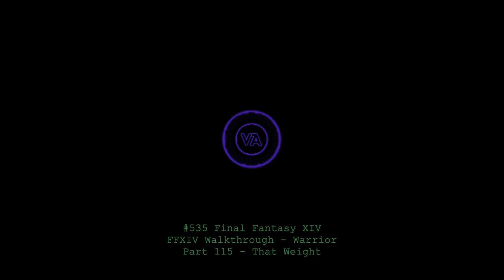Let's play Final Fantasy XIV - MSQ Walkthrough - Part 115 - That Weight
This is MSQ Part 115 - "That Weight", from The Realm Reborn.